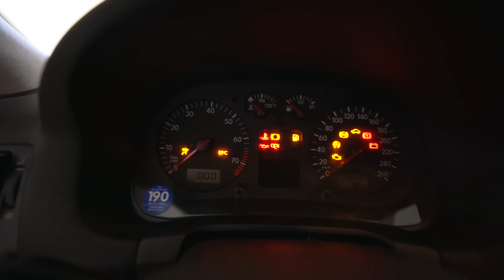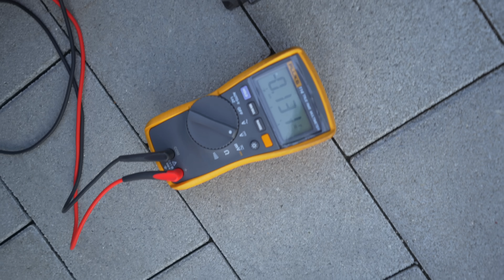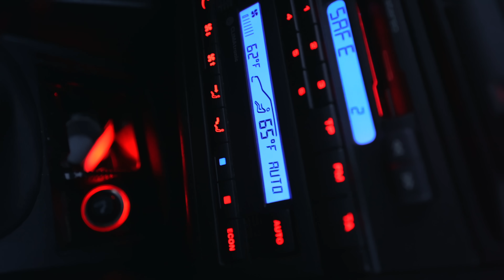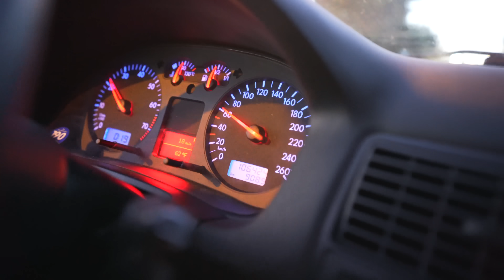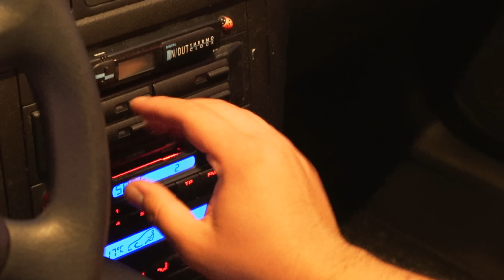Golf 4 اول حاجه خربت في العربية